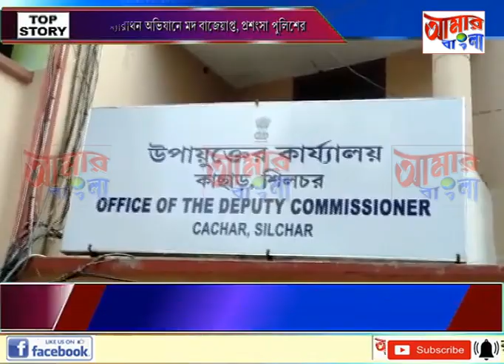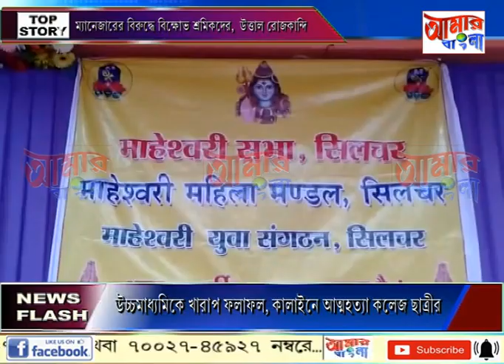# NEWS # 11 06 19